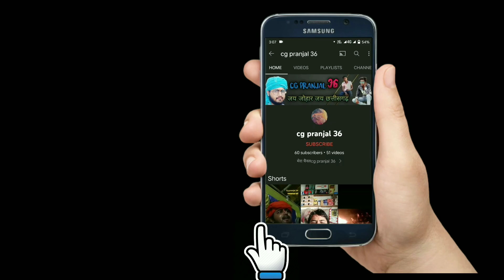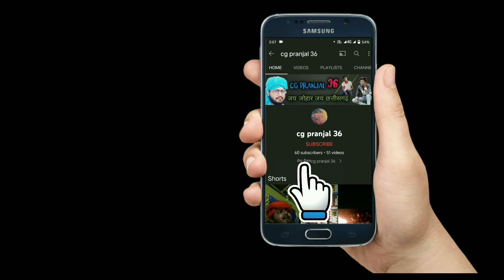9 वाट के बल्ब सीजी कॉमेडी!!😄😃😜!! 9 wat ke balaf cg camedi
यूट्यूब पर हमारा नया कॉमेडी वीडियो😁😁😁 9 वाट बल्ब😁😁😁 सीजी कॉमेडी वीडियो

😜😃😃now volte CG comedy video😁